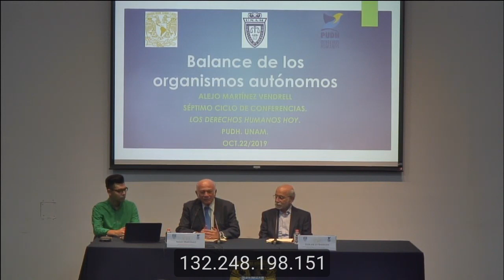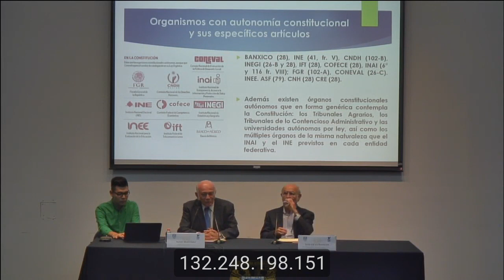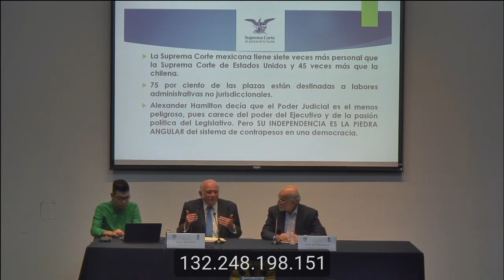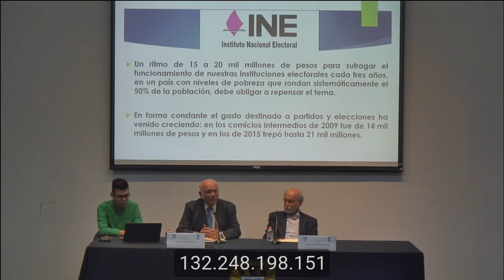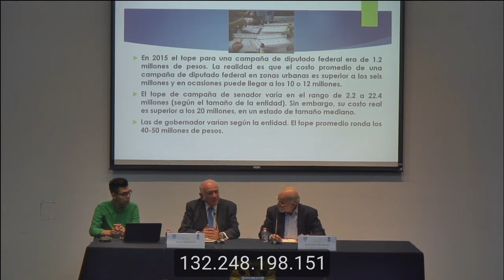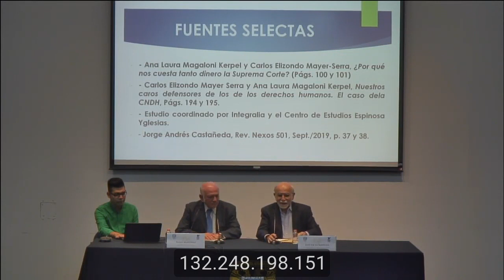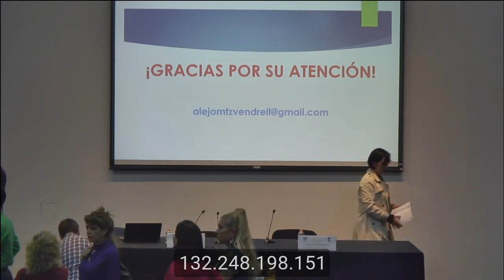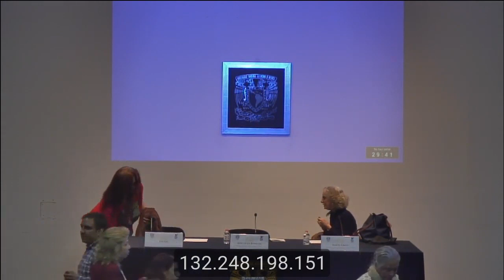7º ciclo de conferencias LOS DERECHOS HUMANOS HOY. Balance de los organismos autónomos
Sesion 2 Martes 22 de octubre de 2019
LOS DERECHOS HUMANOS HOY
Séptimo Ciclo de Conferencias
Auditorio de la Casa de las Humanidades
21 a 24 de octubre de 2019 16:00 hs